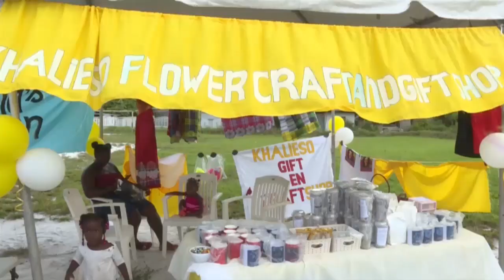Mini beurs ter ondersteuning van ondernemerschap in Brokopondo STVS JOURNAAL 5 december 2020